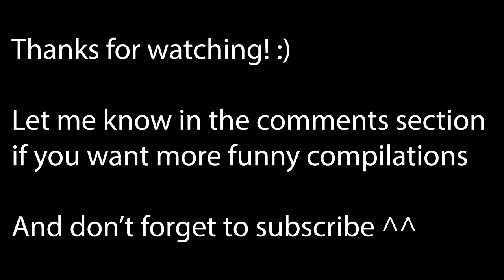Best Animal Crossing New Horizons Clips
These are the funniest and best animal crossing new horizons moments/memes/clips from my island! Hope you enjoy watching!